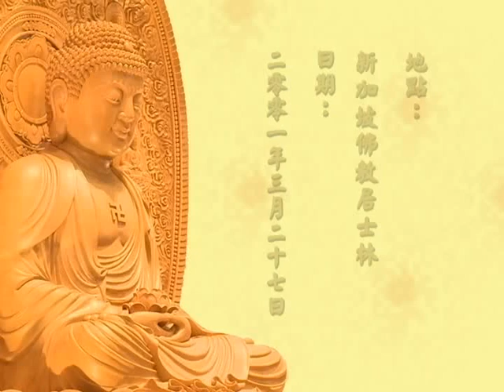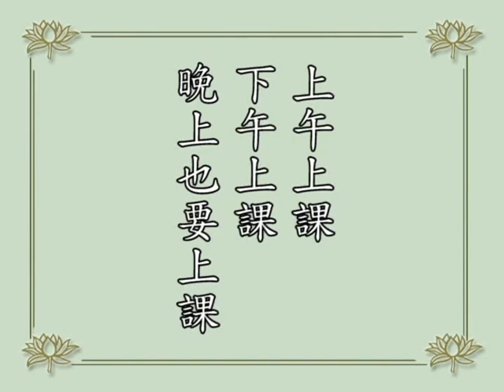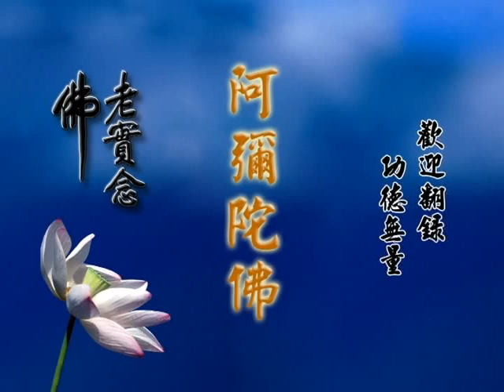(粵語068)學佛答問-淨空法師(配音)